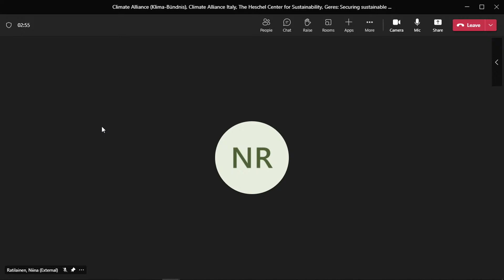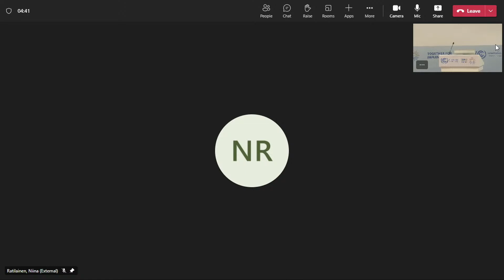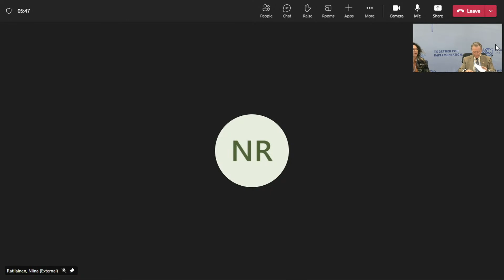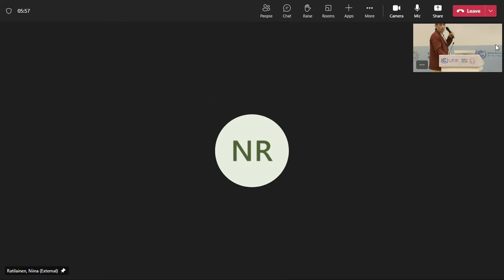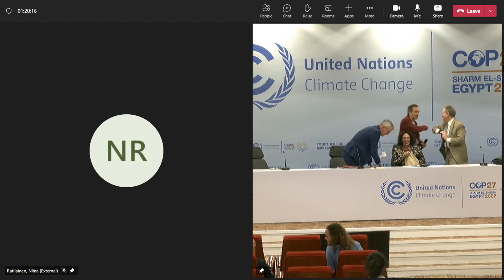Securing sustainable energy for all: a local perspective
In this dynamic session local and regional authorities and civil society will discuss: how we are able to radically transform our energy system in a just and fair way.

Speakers: Andreas Wolter, Mayor of the City of Cologne (DE); Leehee Goldenberng, Policy Adviser, Shatil (IL); George Heyman, Minister of Environment & Climate Change Strategy of British Columbia (CA); Madeleine Diouf, Head of Climate Change Division (SN); Niina Ratilainen, Member of the Turku City Council(FI)